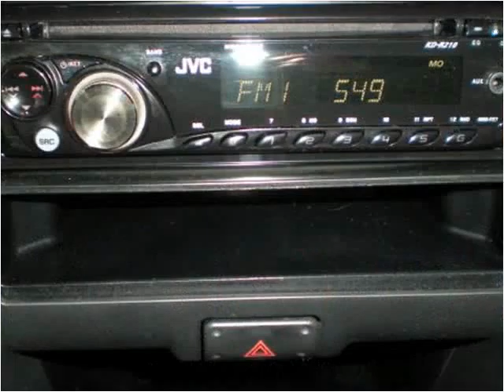2004 Nissan Xterra Used Cars Colorado Springs CO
This 2004 Nissan Xterra is available from Rocky Mountain Auto Brokers.